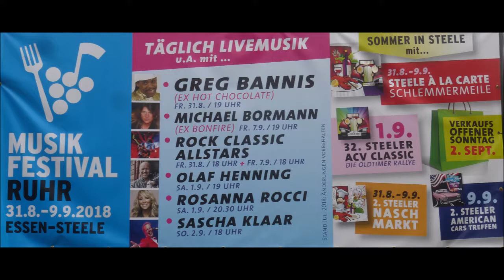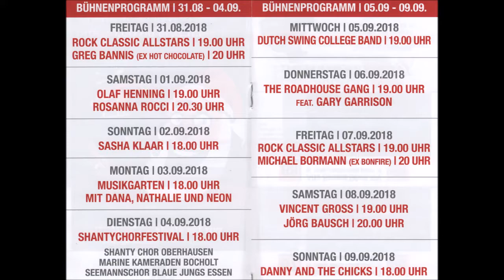Essen-Steele * Musikfestival Ruhr * Rock Classic Altstars Lied 12 * 31.08.2018